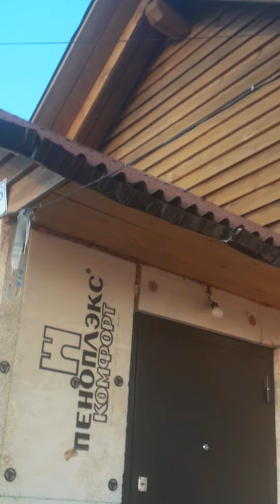События в вашей жизни, напрямую зависят от настроения.Пусть оно всегда будет хорошим с добрым утром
"А счастлив тот, кто на рассвете
Сумел однажды осознать,
Что жив! Здоров! Что солнце светит!
И будет новый день опять! "
А может, правда, завтра будет лучше?
Вполне возможно... главное - поверь!
И наконец-то выпадет вдруг случай,
Когда удача постучится в дверь.
И всё случится - сразу, в одночасье...
И пусть порой переставал ты ждать,
Всем вопреки, отыщет тебя счастье,
Чтобы в него поверил ты опять!

А боль уйдёт... и растворятся беды,
Расправит крылья и взлетит душа,
И пролетит над радугой победно...
Ты лишь навстречу сделай первый шаг!
Отбрось сомненья: точно будет лучше,
И счастье обязательно придёт...
Лишь надо верить в этот самый случай...
И вот тогда... конечно, повезёт.

And happy is he who at dawn Once upon a time I realized What is alive! Healthy! That the sun is shining! And there will be a new day again! " Or maybe tomorrow will be better? It is quite possible ... the main thing - believe me! And finally, a chance will suddenly fall, When luck knocks on the door. And everything will happen - immediately, overnight ... And sometimes you stop waiting Contrary to everyone, happiness will find you, To believe in him again! And the pain will go away... and troubles will dissolve, Spread your wings and soar your soul And fly over the rainbow victoriously ... You just take the first step towards! Cast aside doubts: it will definitely be better, And happiness will surely come... You just have to believe in this very case ... And then ... of course, lucky.